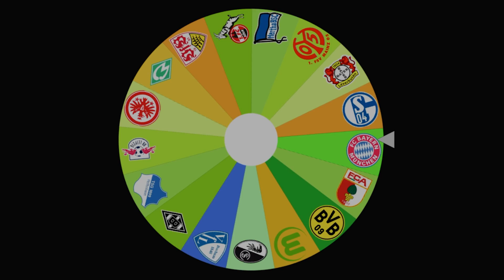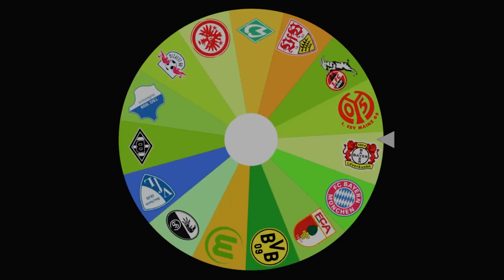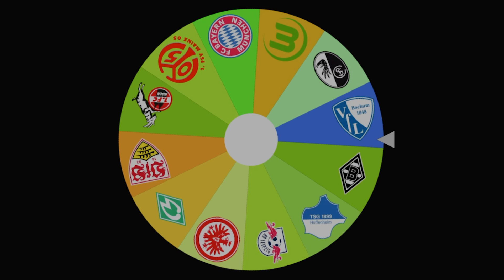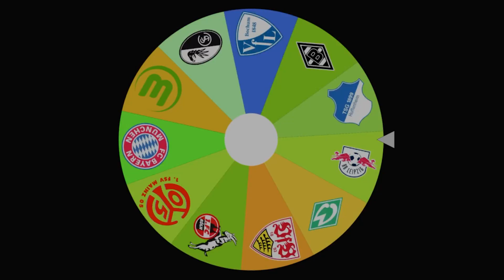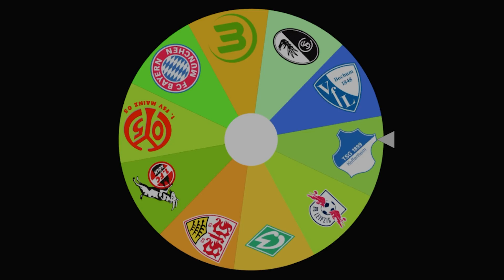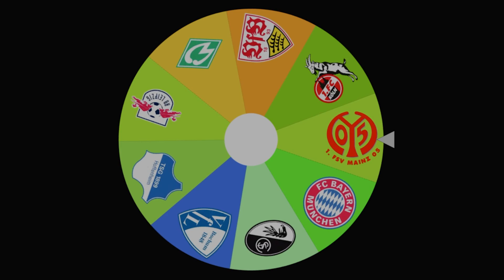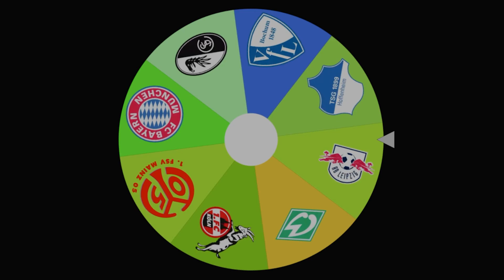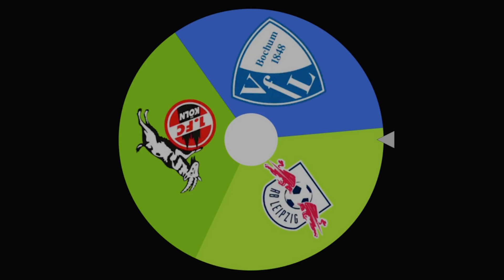DAS EPISCHE BUNDESLIGA *LANDKARTEN* ELFMETER BATTLE 🇩🇪 😱🏆 (Fläche verteidigen!)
FIFA 23 Bundesliga Elfmeterschießen Turnier

Inspiration & oftmals auch Ideen von:
deansworld
bfordlancer / bford
DerHansus / Hansus
DennisGamingTV / DGTV